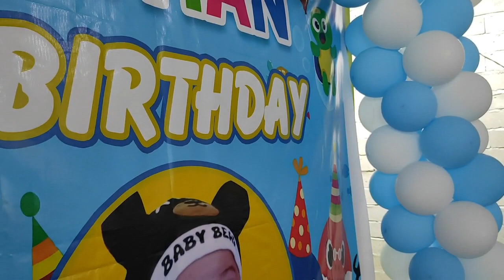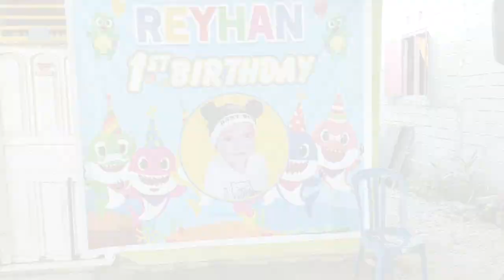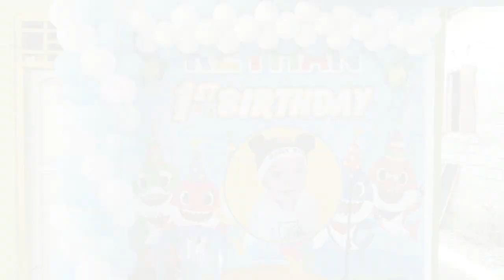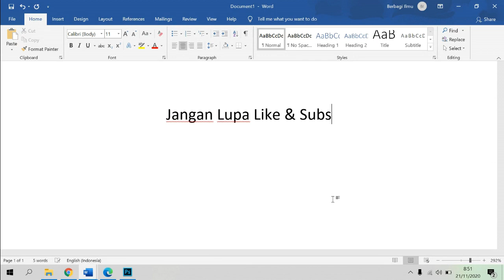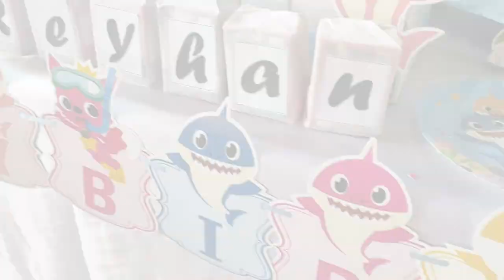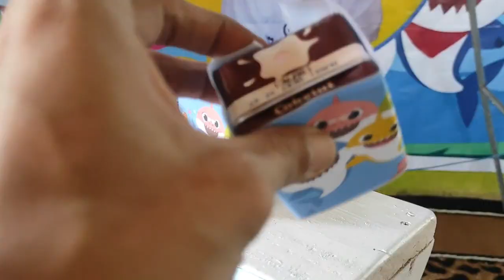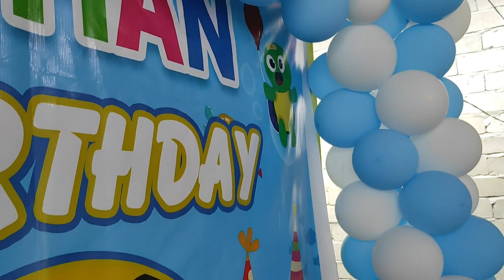CARA DEKOR ULANG TAHUN ANAK KARAKTER BABY SHARK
Terima kasih sudah mampir di channel saya, semoga channel saya ini bisa bermanfaat bagi pengunjungnya, untuk tutorial balon lainnya saya sudah buatkan di konten sebelumnya, Silahkan klik aja link yang ada di bawah, semoga bermanfaat ya...🙏